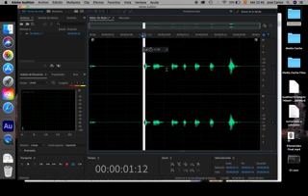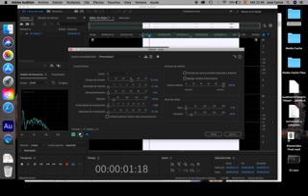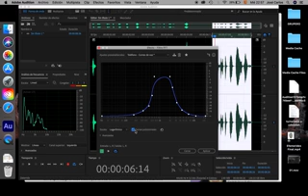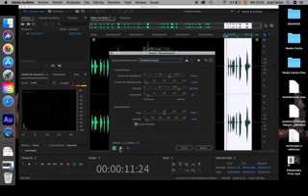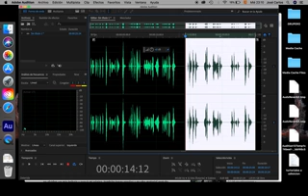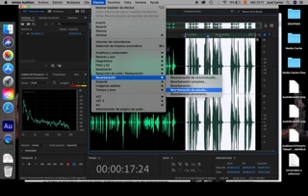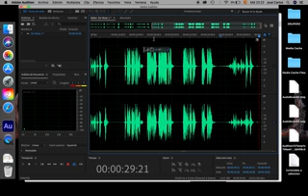Procesos de voz Para promo grupero 1